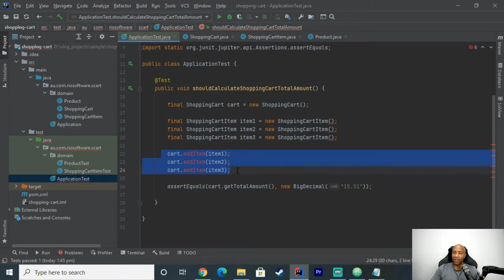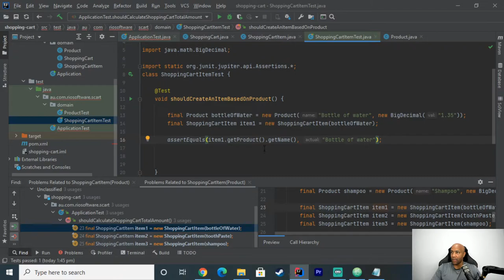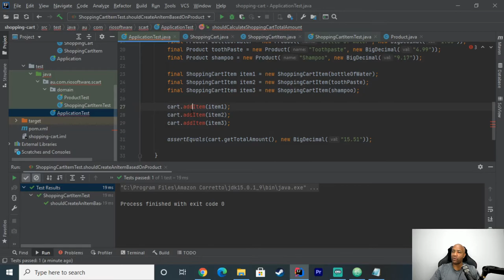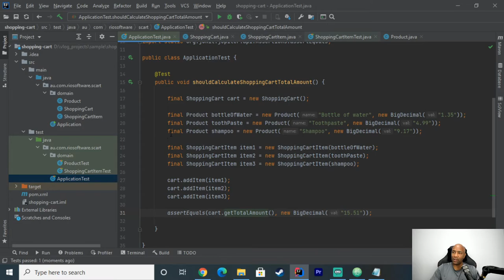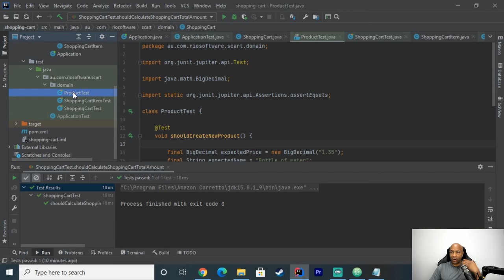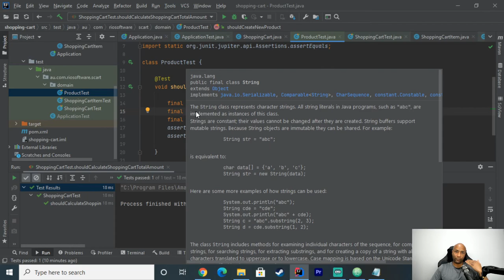Wrapping up our JUnit5 coverage for our Shopping Cart project.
Hello guys,

We are going to wrap up our application, do some refactoring and finish the functionality.
This video is the third episode of 3 videos, if you haven't watched the first and second episodes, please watch here first :

In this video, I'm gonna extend our sample application, adding a new functionality + tests.